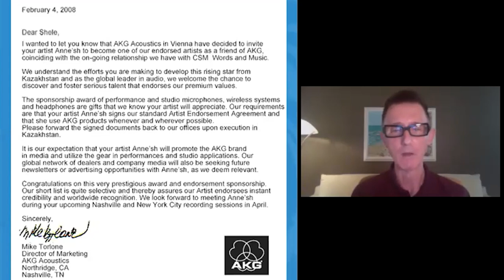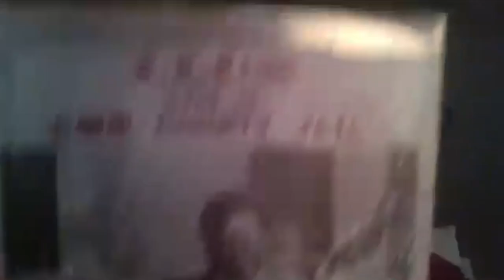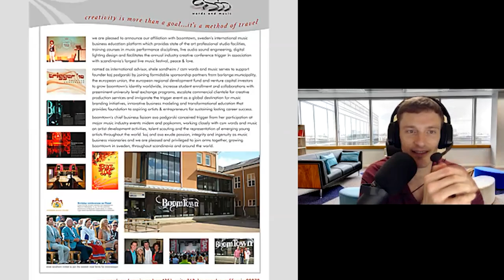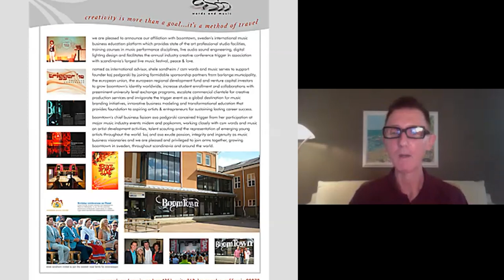Creating Success in Your Own Lane With Music Industry Professional, Shele Sondheim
How are you creating success in your own lane?🎸🎶
Please welcome the President and CEO of CSM Words and Music, Shele Sondheim! Shele joins us to reflect on the Blues King, B.B. King, his extensive career in the music industry, and how anyone can create their own success.

Get in Touch with Shele!

Shele Sondheim is a Global Music Industry Professional and the CEO of CSM Words and Music. His company is engaged in the development of competitive materials and artists in pop, r&b, rock, and dance. Shele is a guitarist, pop songwriter, music producer, lyricist, vocal arranger, studio session specialist, electronic dance re-mixer, industry networking expert, and international music business entrepreneur.  Shele’s recording and performing credits include Phil Collins, Natalie Cole, Little Richard, Wayne Newton, as well as extensive worldwide TV & Film credits. He also runs a comprehensive master class training & mentoring program custom-tailored for universities, colleges, junior & senior high schools, youth camps, festival panels, and music industry organizations. He has lived all over the country throughout his education and career. Shele graduated from Berklee College of Music in Boston.

Center of Executive Development
The Center for Executive Development serves organizations by providing fully customized executive education programs rooted in Texas A&M’s core values. Together, we will identify your goals and design a curriculum that is tailored to your organization’s unique culture. Through a variety of business training and leadership development, we will help you LEAD WITH EXCELLENCE. Visit tamuexec.com to learn more.

Leading Champions
Experience the integration of Athletics and Business with the Leading Champions program! Created by the Center for Executive Development, Leading Champions is a unique program that will teach you to create a champion team. You’ll learn from world-class Mays Business School faculty and hear from top Texas A&M Athletic coaches & personnel in an unforgettable format. You won’t want to miss out on this exclusive program! Visit tx.ag/LeadingChampions today for more information.

Mays Business School
The Mays MasterCast is proud to represent Texas A&M University and Mays Business School. Mays Business School’s vision is to advance the world’s prosperity.  This sounds like a lofty goal and it is, but we know it is also realistic, because our former students are doing exactly that: advancing the world’s prosperity.  Our former students are CEOs of fortune 500 companies, VPs of strategy for fortune 100 companies, and leaders in their communities, nonprofits, and families. Visit : mays.tamu.edu

Mays Full- Time MBA Program (mays.tamu.edu/ftmba)
To find out more about how you can discover your power, transform yourself and your career, and impact our world visit mays.tamu.edu/ftmba.